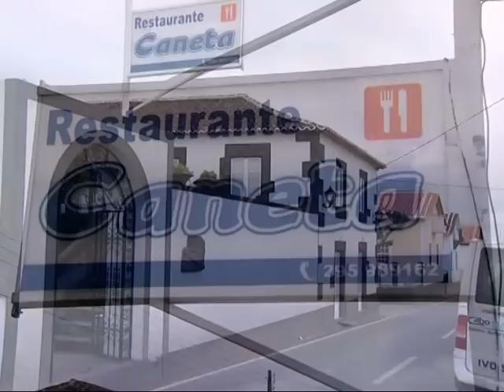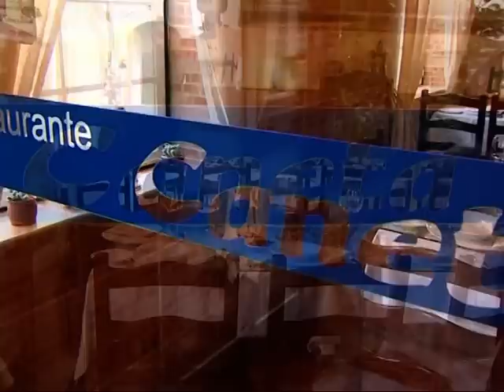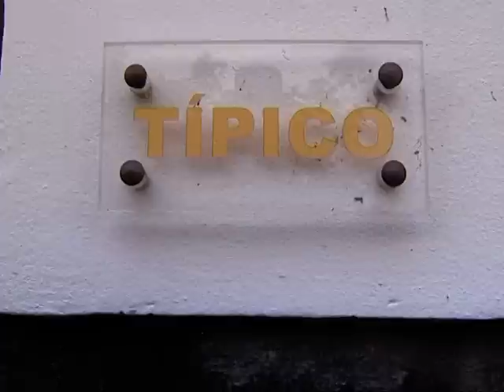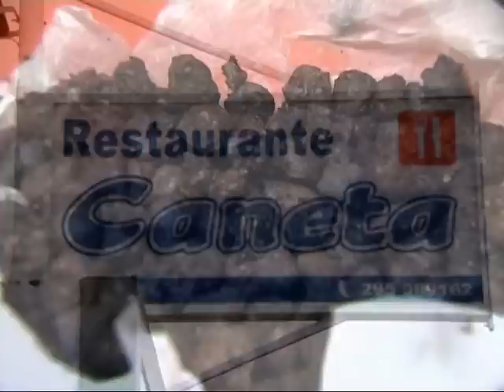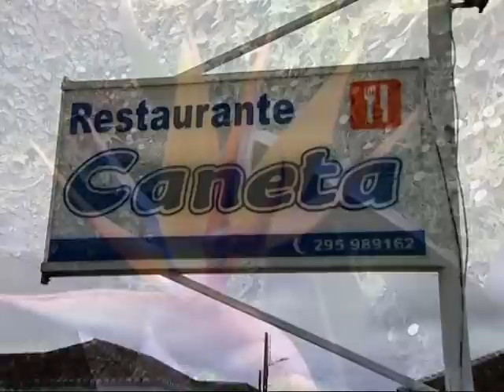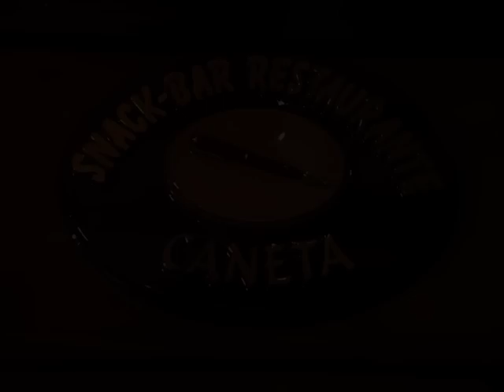Noite regional no Caneta -Altares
Ivo Silva R.T.A. esteve presente na noite regional no restaaurante Caneta na freguesia dos Altares. aqui vai uma pequena amostra.